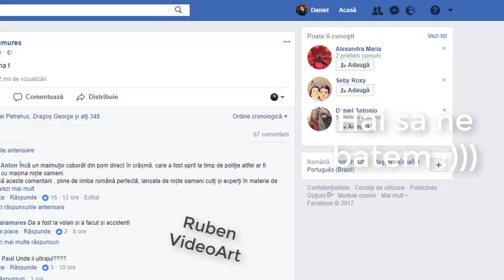Betiv Leordina - Haaaii sa ne batem!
Sursa: VasileDale.ro